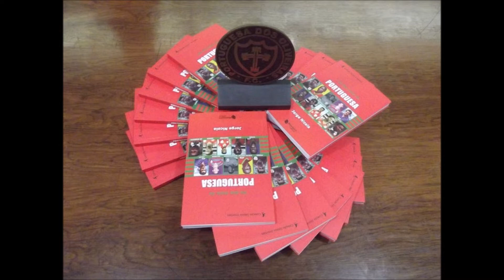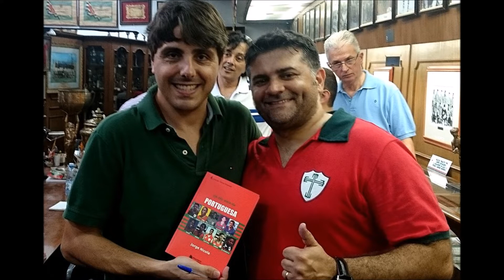Lançamento do Livro ``Os Dez Mais da Portuguesa´´ - Museu Histórico da Portuguesa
O Museu Histórico da Portuguesa em 13/12/2014, recebeu o lançamento do livro ``Os Dez Mais´´ do experiente jornalista Jorge Nicola que narra as alegrias e os dramas de dez dos maiores craques não só da Portuguesa, mas também do futebol mundial. O torcedor da Portuguesa vai se deliciar com os feitos de Félix, Djalma Santos, Julinho Botelho, Enéas, Zé Roberto, entre muitos outros craques formados no Canindé. Uma inesquecível viagem no tempo, quando se comprovará a razão de toda a tradição da Portuguesa de Desportos com 160 páginas de muitas emoções, ilustradas por cerca de 60 fotos históricas.

Fotos: Debora Domke, Alberto Miranda e Site Portuguesa de Desportos